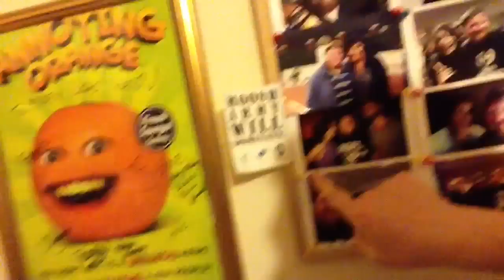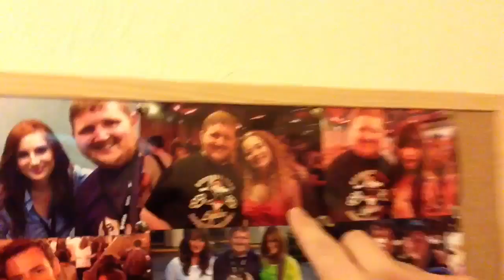It's My YouTube (& my friend Christina's)Birthday!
happy birthday Christina!